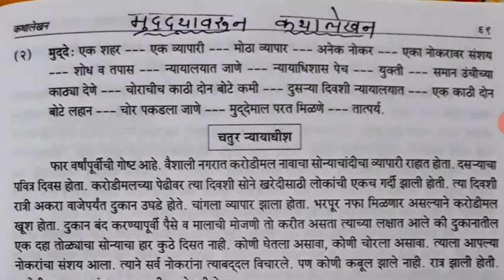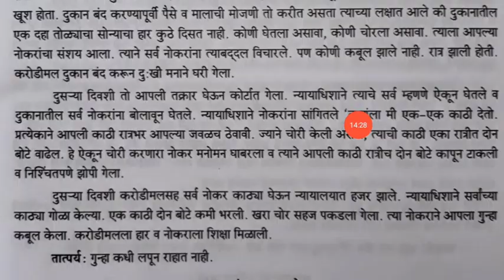Std VIII to X / Marathi Composition (Writing Skills)/ Muddyavarun Kathalekhan (मुद्द्यावरून कथालेखन)